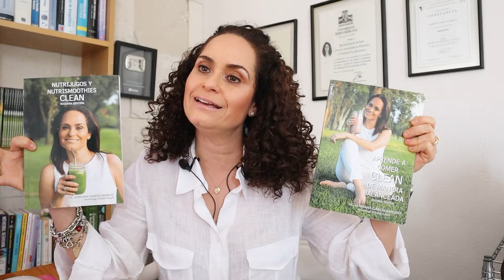¿jugos De Frutas O Nutrijugos? 🧃🍎🥬¿cuales Recomiendo Y Cuales No? / Nutritalks Anutricional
YA ESTAN ABIERTAS LAS INSCRIPCIONES A NUESTRO PROXIMO NUTRITALLER “BAJA DE PESO EN LA MENOPAUSIA”.

✔️ En este taller te voy a enseñar cómo llevar tu alimentación en esta etapa de la vida, y cómo perder grasa y reducir tallas de ropa por medio de mi Sistema de Balancear y Porcionar.

✔️El Sistema de Balancear y Porcionar sirve para que aprendas a  diseñar un plan de alimentación acorde a tus necesidades, tomando en cuenta tu realidad, tus barreras internas y externas, y hacerte partícipe a la hora de encontrar soluciones. Con esto lograras tener niveles óptimos en  glucosa, colesterol y triglicéridos.

✔️El Coaching Nutricional te pone en el centro del tratamiento, consiguiendo que te hagas protagonista y responsable de tu proceso de cambio. Esto puede contribuir significativamente al cambio de hábitos para ver cambios permanentes sin rebotes.

👉🏻 Club de lectura “Hábitos Atómicos” de James Clear. Vamos a tener 3 reuniones por la tarde para comentar el libro. Estas se quedan grabadas.

📌DURACION:
3 semanas del 12 de Febrero al 3 Marzo 2024
📌HORARIO: Clase en vivo por Zoom de Lunes a Viernes 10:00 a 11:30 am horario central  Ciudad de México, las clases quedan grabadas por si te pierdes alguna, la puedes ver posteriormente.

📌COSTO
$860.00 pesos MX
$ 43 USD Aproximadamente.